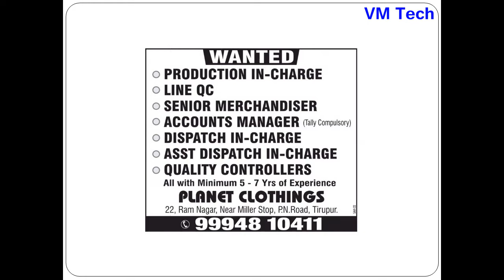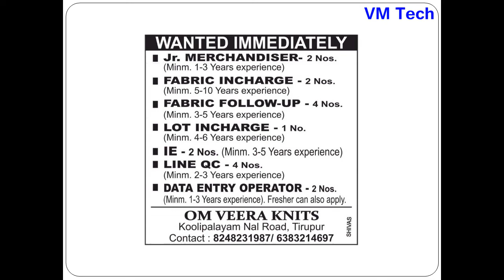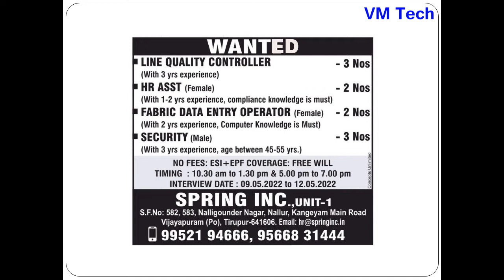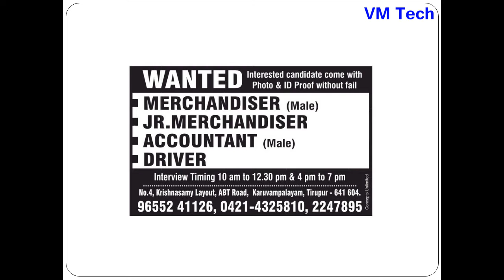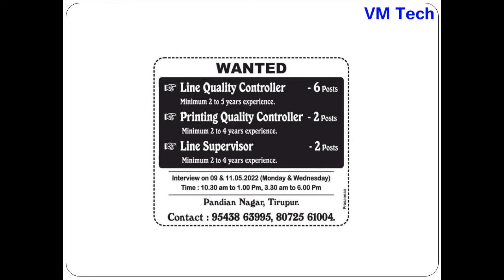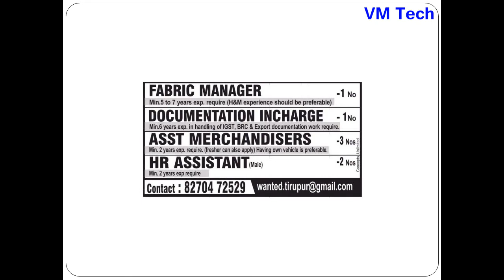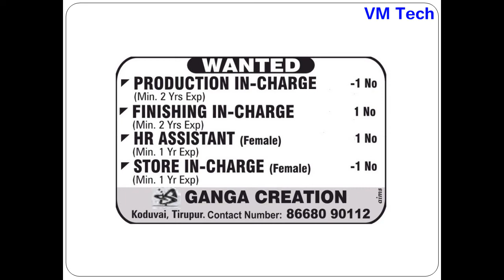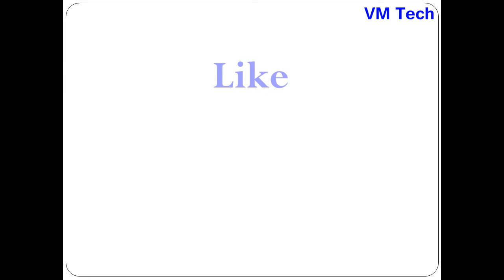Private Jobs in TIRUPUR Today 10 05 22